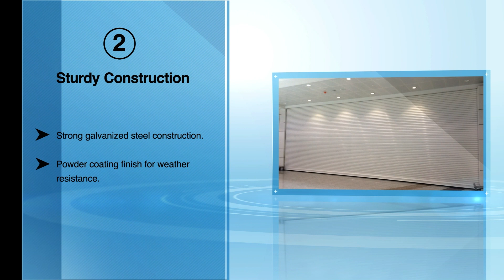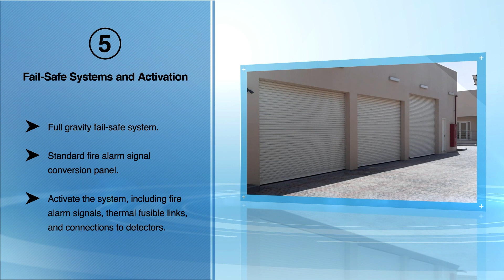A Deep Dive into Ferco's Vertical Fire-Rated Shutters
Security and Safety:

Experience the peace of mind that comes with high-quality materials designed for superior fire and smoke protection. Ferco's Vertical Fire-Rated Shutters ensure safety in various environments, from busy factories to large warehouses and critical loading areas. You can rely on the durable construction of these shutters, which promise long-lasting security for your spaces.

Robust Fire Protection:

Experience reliable fire protection with the strength of galvanized steel construction and a weather-resistant powder coating finish, ensuring durability in various climates.

Stringent Compliance and Approvals:

Adapt to specific safety requirements with options for 2 or 4-hour fire ratings and gain international recognition for adherence to high safety standards through compliance with BS EN 1634-1 and UL 10B standards and approvals from UAE and Singapore Civil Defence.

Personalized Customization:

Customize your fire-rated shutters with single or double-skin slat designs, choose from various sizes, or customize your order for a tailored fit that matches your unique space.

Fail-Safe Systems and Activation:

Experience an additional layer of reliability during critical moments with a full gravity fail-safe system. Simplify integration with existing systems through a standard fire alarm signal conversion panel and activate the system effortlessly with fire alarm signals, thermal fusible links, and connections to detectors, ensuring a prompt and effective response.

Elevate your safety standards with Ferco's Vertical Fire-Rated Shutters – each feature meticulously designed for your peace of mind.

Timeline:

00:00:04 - Introduction to Ferco

00:00:08 - Demonstrating the 5 Benefits and Features of Vertical Fire-Rated Shutters

00:00:18 - Showcasing the shutter's Security and Safety

00:00:26 - Moving to the vertical shutter's Sturdy Construction of Vertical Shutters

00:00:39 - Discussing the Compliance and Approvals of these shutters

00:00:48 - Exhibiting the Customization options available

00:00:57 - Showcasing the Fail-Safe Systems and Activation mechanisms of Vertical Shutters

00:01:09 - Choose Ferco for their Vertical Shutter needs